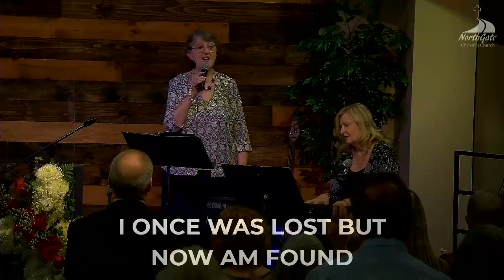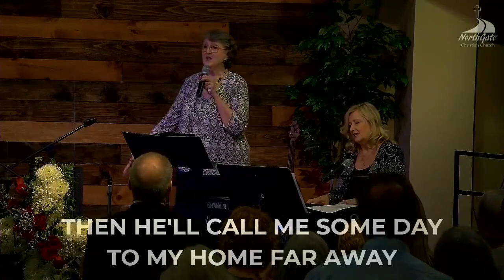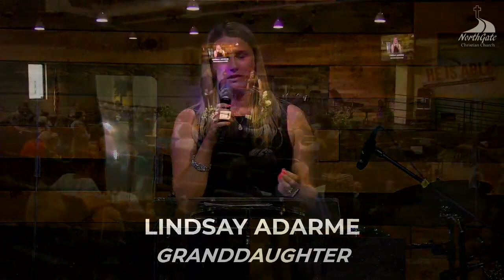NORTHGATE CHRISTIAN CHURCH - May 1, 2021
Rev. Fred Dawson's Celebration of Life